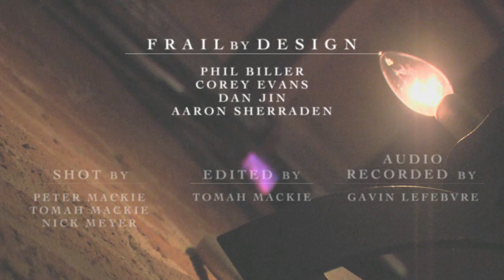Frail By Design - Thadeus Grimm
Frail By Design performs their closing track, Thadeus Grimm, off their album The Time Traveller.  Filmed with three cameras at Madison's High Noon Saloon.